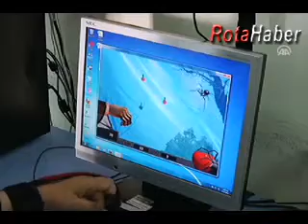Tedavi eden bilgisayar oyunu